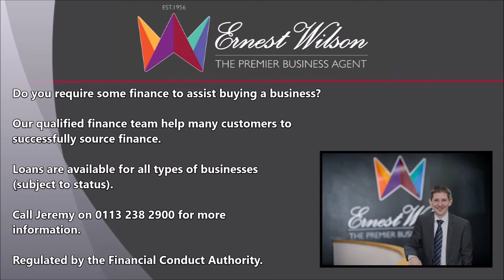FULLY LICENSED RESTAURANT – 88 COVERS in Chesterfield for Sale. REF 557526. Ernest Wilson.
FULLY LICENSED RESTAURANT – 88 COVERS in Chesterfield for Sale.

An opportunity to acquire this excellent business in an absolute bustling trading site, offering spacious restaurant facilities and family accommodation. The business is worked over 6 evenings and offers lots of potential and much more - Taking £4,500 per week. The premises are held on a secure lease, sensible rent and comprise: reception leading to the very well-appointed main restaurant which seats 88 customers comfortably. Bar. To the rear is the spacious commercial kitchen, store room. The first floor offers the accommodation, comprising five bedrooms and bathroom. OOZING POTENTIAL FOR MUCH MORE. VIEWING IS A MUST TO APPRECIATE THIS CONCERN.
EPC Band D.